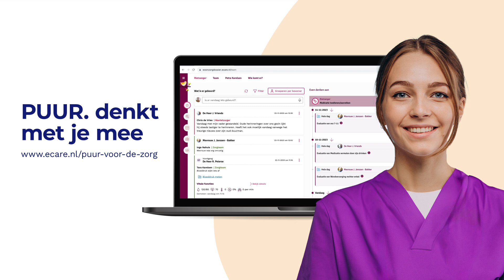"Hoe begin ik mijn dienst?" - Scherm van de Verzorgende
"Hoe begint Tara haar dienst?"
Bekijk deze korte video en ontdek hoe ons ECD PUUR. de verzorgende kan helpen om zo efficiënt mogelijk haar dienst te beginnen.

Wil je meer weten over hoe ons ECD PUUR. je in je dagelijkse werkzaamheden kan ondersteunen? Lees dan hier verder: